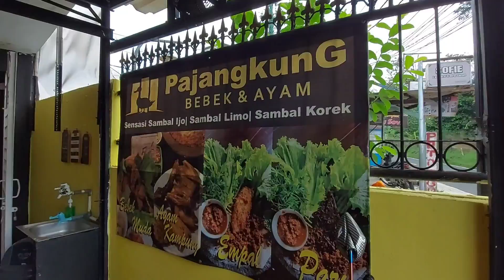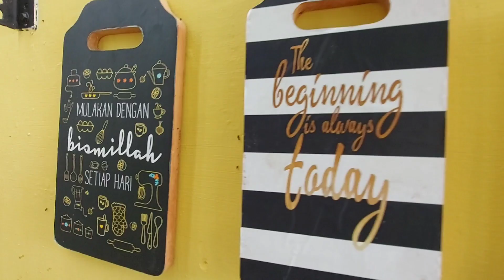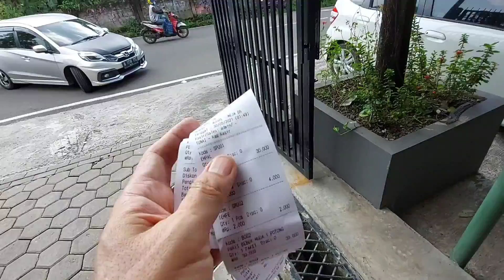COBA DEH BEBEK MUDA YANG MAKNYUS INI DI BOGOR !! BARU 8 BULAN JUALANNYA - INDONESIAN STREET FOOD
Alamat
Bebek Pajangkung
Jl. Bina Marga I No.25 RT.06/RW.08, RT.06/RW.08, Kp. Parung Jambu, Baranangsiang, Kec. Bogor Tim., Kota Bogor, Jawa Barat 16154

Buka jam 09.00 sampai 21.00

Harga:
Empal 15rb
Tahu 2rb
Tempe 2rb
Paket bebek muda 1 potong 30rb
Pete 11rb